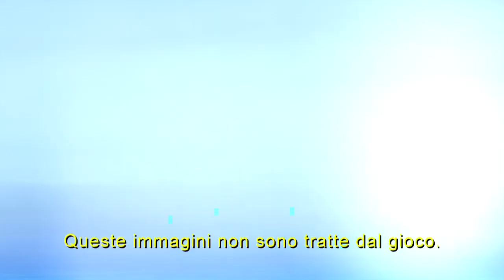Pokémon Mystery Dungeon: I Portali sull'Infinito #1 (Nintendo 3DS)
Scopri questa breve avventura animata che ti introdurrà al mondo di Pokémon Mystery Dungeon: I Portali sull'Infinito! Restate sintonizzati per un altro filmato in onda dal 17 maggio.

Pokémon Mystery Dungeon arriva in Europa il 17 maggio, solo su Nintendo 3DS, sia in versione confezionata nei negozi, che come download nel Nintendo eShop.